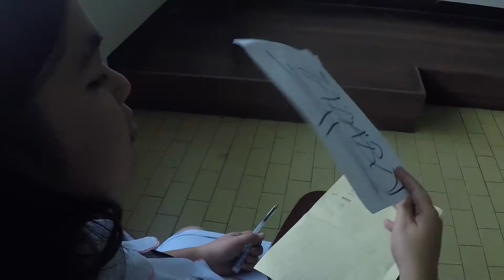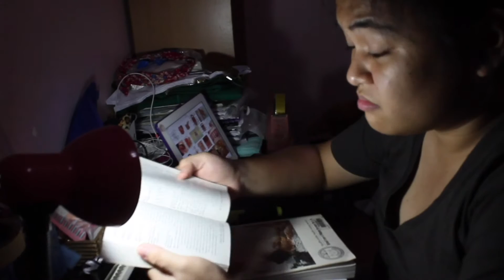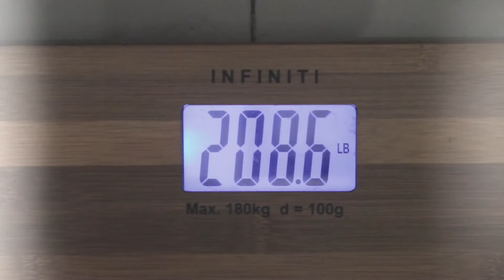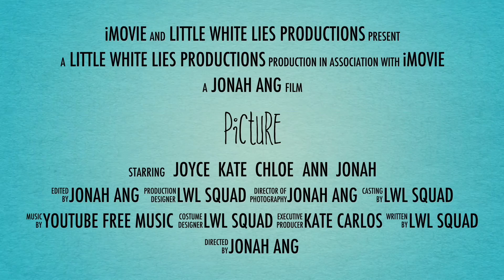NON-COMMUNICABLE DISEASE (2016-2017, 2nd Sem, PHC Lec, AAPD2E) SIR PUA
ANG, Jonah Lyla O.
ALMONTE, Chloe Marie G.
CARLOS, Kate Dominique D.C.
EBOL, Ma. Blessed Joyce S.
TOMINES, Rochelle Ann O.

Subtopic:
Obesity
Hypertension
Diabetes
Heart Disease
Diet
Exercise

Acknowledgement:
To the Carlos Family for providing us an unending moral support, food, shelter, transportation, and other technical equipment to finish this project.

We would also like to thank our parents and friends who helped us a lot in finalizing this project within the limited time frame.

To Sir Pua who gave us the golden opportunity to do this wonderful project on the topic Non-Communicable Disease, which also helped us in doing a lot of Research and we came to know about so many new things.

And Above all, our Almighty God for providing us the strength, patience, peace of mind, and good health in order to finish this project.